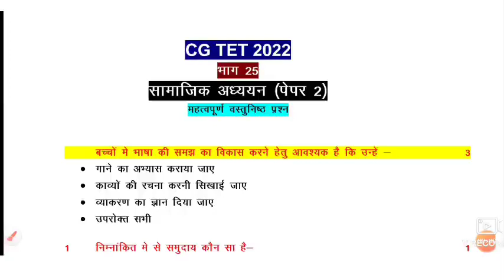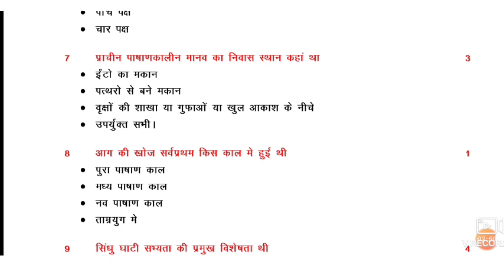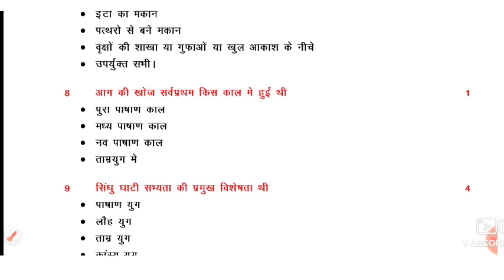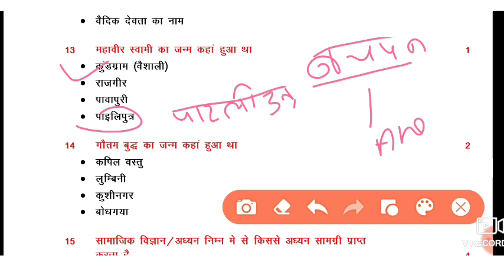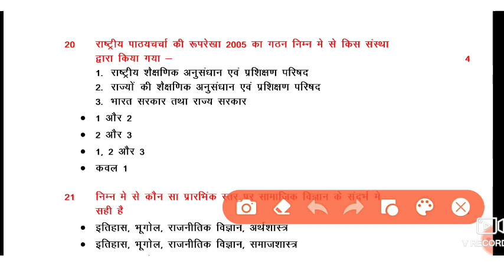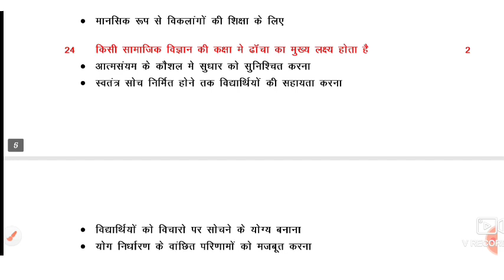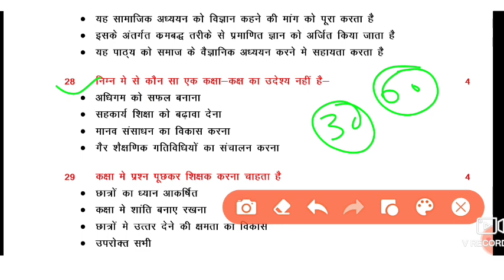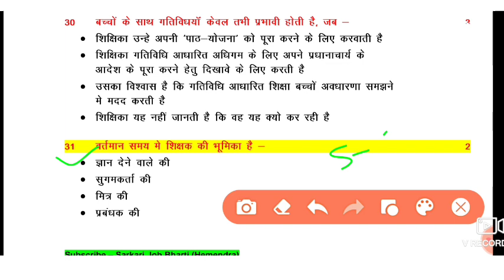CG TET 2022,(सामाजिक अध्ययन), CG TET EXAM, CG TET ADMIT CARD, शिक्षक पात्रता,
about:-
online course

subah 9:00 baje Raat 8:00 baje
|CG tet 2022| Chhattisgarh shikshak patrata Pariksha 2022| shikshak Bharti| tet admit card

| tet admit card | cg tet| cg tet 2022| admit card download| maths education by rupesh sir| cg tet|

description:-

CG TET ADMIT CARD DOWNLOAD 2022,
CG smart update,
bhargav classes,
CG job,
CG upcoming vacancy,
Hostel warden vacancy,
hostel warden syllabus, CG TET

eg tet samajik adhyan
cg tet samajik vigyan
cg tet admit card 2022
cg tet science paper 2
N
cg tet maths
eg tet syllabus 2022
Q
Qcg tet ke liye best book
cg tet previous year
Q
question paper
cg tet maths elasses
og tet admit card 2022
downloaded

todey current affairs

utkarsh elasses
today current affairs by
gaurav sir
today current affairs in
telugu
hindi
Q
N
ashish gautam
english

a cg tet maths elasses
cg tet maths
cg tet syllabus 2022

cg tet maths pedagogy

question paper

cg tet maths preparation
paper 1
eg tet english pedagogy
cg tet hindi
og tet ki taiyari kaise

karen

hostel warden vaeancy
X
hostel warden vacancy
2022 chhattisgarh
hostel warden vacancy
2022 chhattisgarh
syllabus
hostel warden vacaney
2022 rajasthan
hostel warden vacancy
Q
2022 chhattisgarh new
update
hostel warden vacaney
a
2022
hostel warden vacancy
2022 telangana
hostel warden vacancy
Q
2022 chhattisgarh
qualification
hostel warden vacancy
2022 karnataka
hostel warden vacaney
Q
2022 chhattisgarh salary
Q
hostel warden vacancy
2022 chhattisgarh class
You're incognito
O

cg gk in hindi,cg gk questions and answers,windows classes
cgpsc peon gk 2022,cg peon gk 2022,cg peon cg imp mcq question

chhattisgarh current affairs,chhattisgarh current affairs 2022,daily cg current affairs

cg jobs,cg new vacancy 2022,cg new recruitment 2022
cg tet exam,cg tet old question paper,gk and gs
cgpsc peon gk 2022,cg peon cg imp mcq question,cg peon question paper

cg police
cg si admit card 2022
caf bharti 2022
cg police si admit card 2022
cg police new update
cg si
cg caf new vacancy 2022
cg police si admit card
how to download cg police si admit card 2022

cg gk
cg police
cg si
cg si exam date 2022
cg si test series 2022
cg si test series
cg si new update
cg si model paper 2022
cg si model paper 2021
cg si model paper
disha cgpsc study
cg si exam date
cg si mock test

cgpsc peon gk 2022
cgpsc peon
cg gk
cg peon question paper
cg peon gk 2022
cg gk 2022
cg peon old question paper
cg peon exam question paper
cg peon cg imp mcq question
cg peon classes 2022
cg peon bharti class
cg samanya gyan 2022
windows classes
cg peon old question paper and answer
peon gk question in hindi
cg psc
cg gk questions and answers
cg psc peon exam mcq
cg psc peon class
cg current affairs
cg peon gk question
cg chaprasi gk question
cg vyapam
cg peon gk
dk general studies
cg peon

cg tet
cg tet exam
cg tet gk
cg tet 2022
cg tet online classes
cg tecahte paper
cg tet question pepar

slst pt syllabus 2022
slst math preparation
slst pt 2022 math class
average
wbslst math
number system
roy's coaching tet
wb tet math class
roys coaching tet